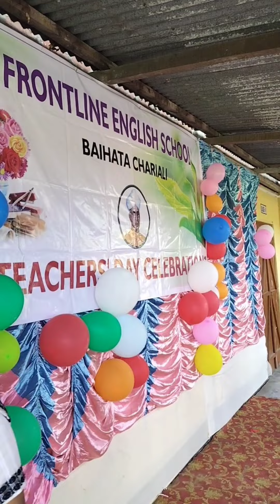Happy Teachers Day to all🤗